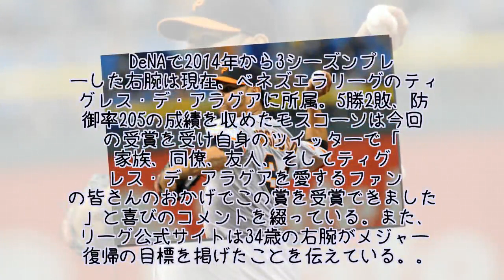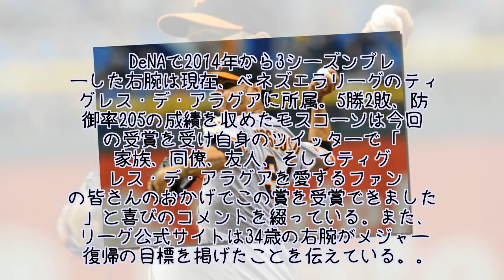元DeNAモスコーソ、ベネズエラ年間最優秀投手に 目標は「メジャー復帰」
元DeNAのギジェルモ・モスコーソ投手がベネズエラの年間最優秀投手賞を受賞した。同リーグが17日（日本時間18日）に発表した。